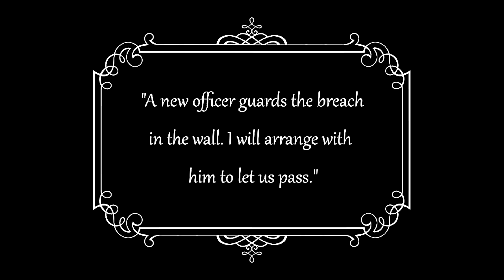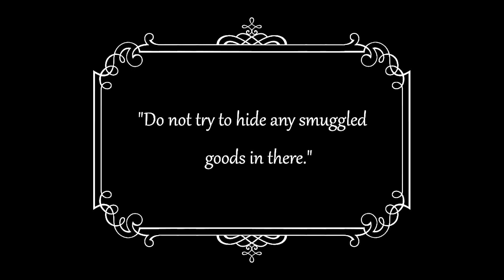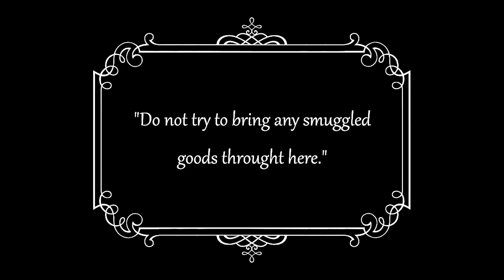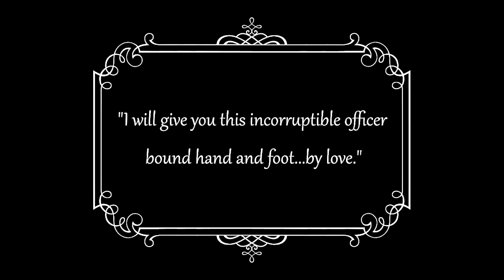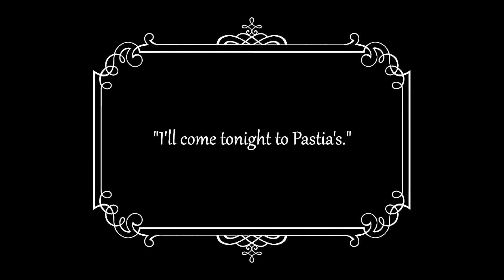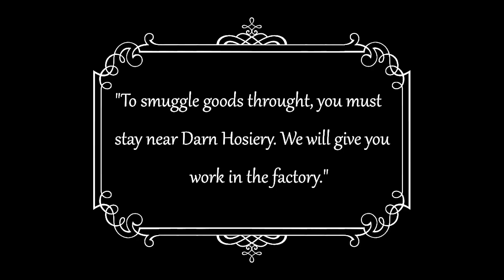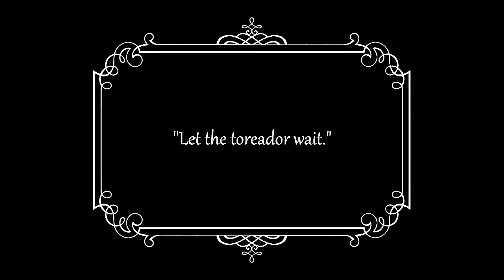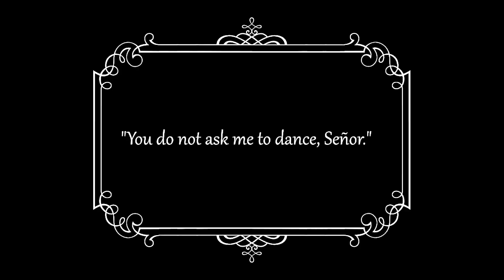Charlie Chaplin | Burlesque on Carmen - 1915 | Comedy | Full movie | Entertainment Factory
Carmen is sent to convince Officer Darn Hosiery to allow smuggling, but he refuses. She seduces him, but he later has to arrest her. He lets her escape and joins a gang of smugglers. Carmen falls in love with a toreador, but Darn Hosiery stabs her. However, it turns out to be a fake knife and they both smile at the camera.